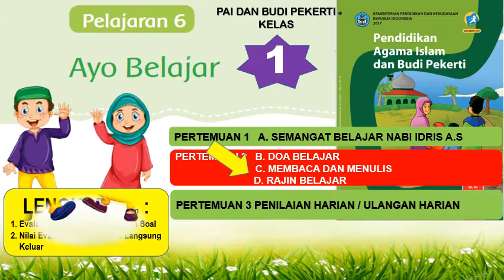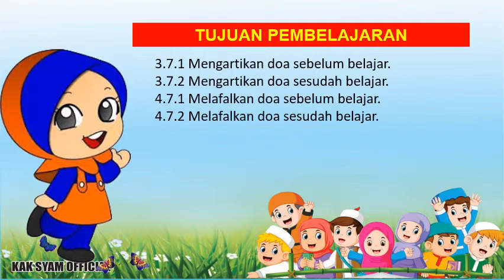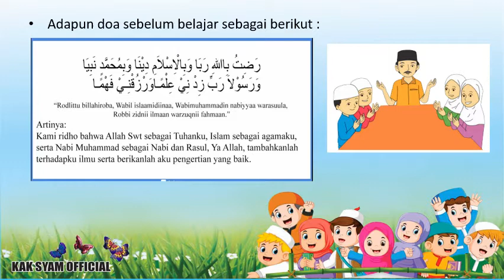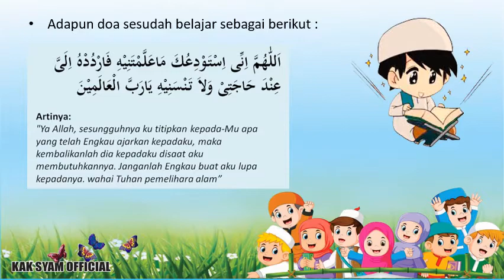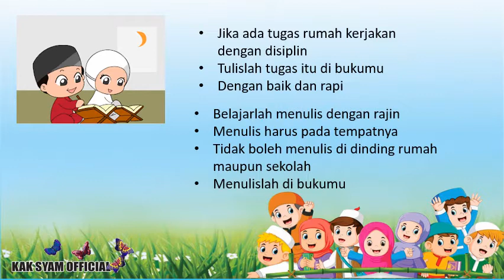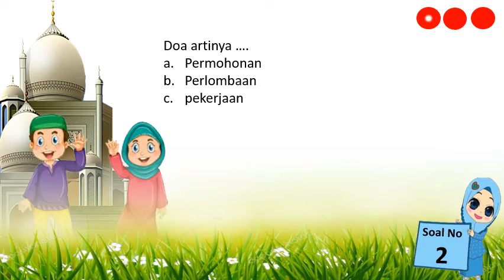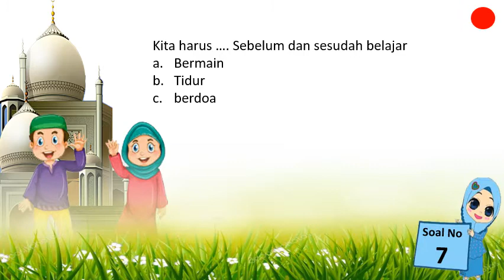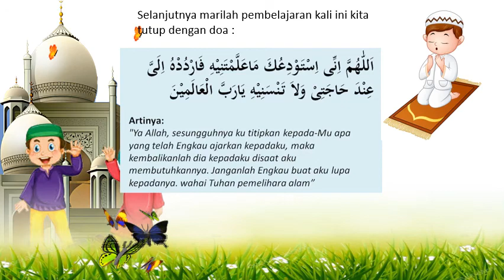PAI Kelas I Pelajaran 6 Sub tema 2 Doa Belajar, Rajin Belajar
MATERI PAI SEMESTER II MINGGU KE 2
Beserta link jawabannya